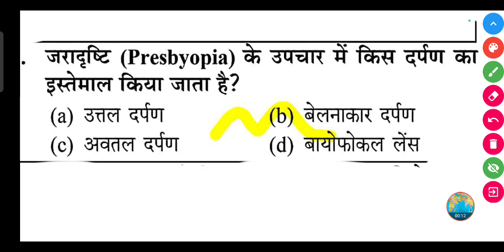जरादृष्टि (Presbyopia) के उपचार में किस दर्पण का इस्तेमाल किया जाता है?